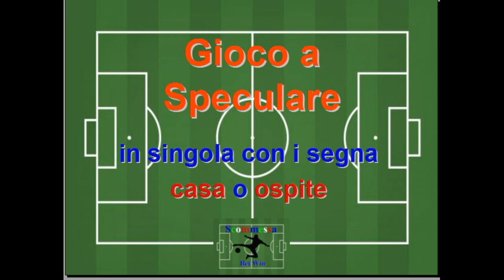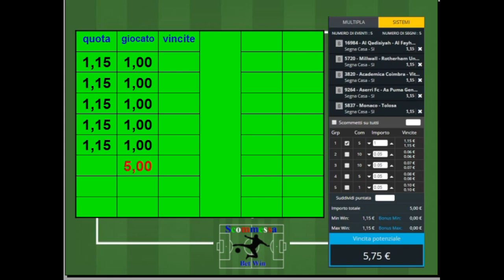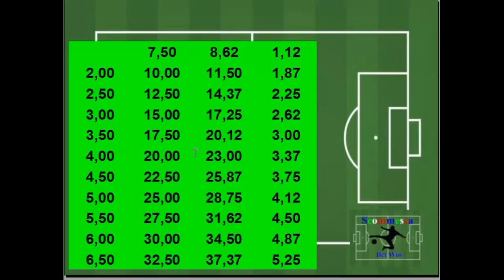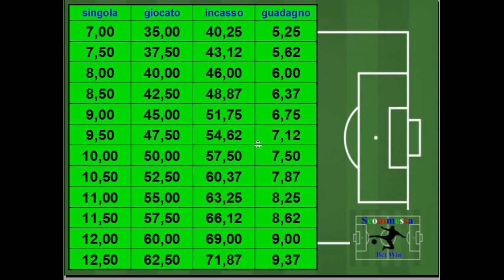Scommesse sportive - SISTEMA a SPECULARE in Singola metodo fare soldi - SISTEMA VINCENTE pronostici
Nel metodo di oggi che vi andrò ad illustrare, userò una delle giocate più facile da prendere che è il segna casa o ospite.
In questa metodologia di gioco a speculare è importante usare queste tipologie di giocate che all'80%